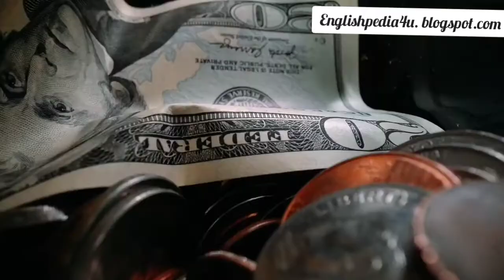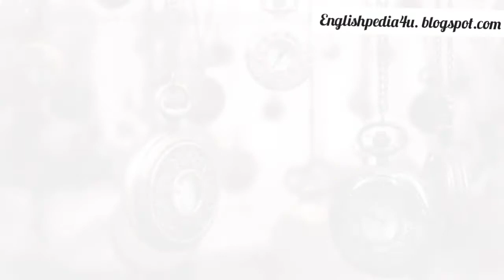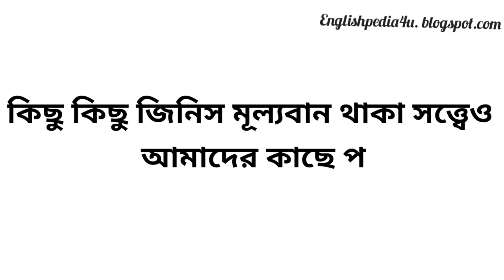A beautiful story । The Gift of The Magi। By O. Henry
Enjoy short stories , poems,  novels all other stuffs at your fingertips. The summary of great and famous novels, poems short stories are available in this channel Englishpedia. It will help you a lot in cracking various exams - B.A. M.A. WBSSC, CSC, NTA NET,SET, KVS,DSSB,NBS all other teaching jobs and college university exams.

See our ALL videos links from literature

You can follow us facebook